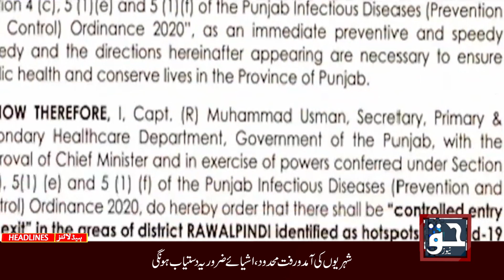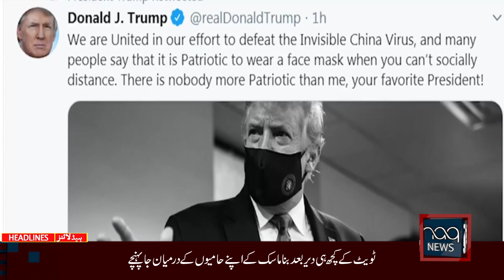News Bulletin | 21 July 2020